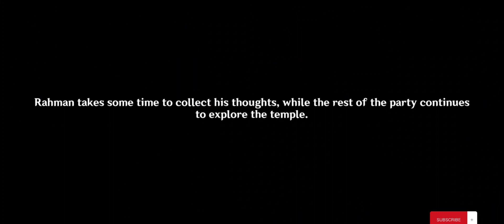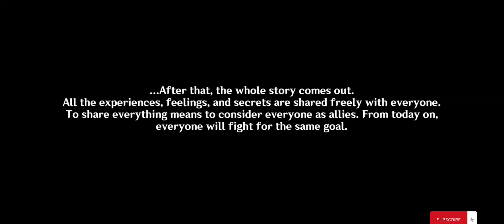Genshin Impact archon quest chapter 3 act 4 king Deshret and the tree magi last part